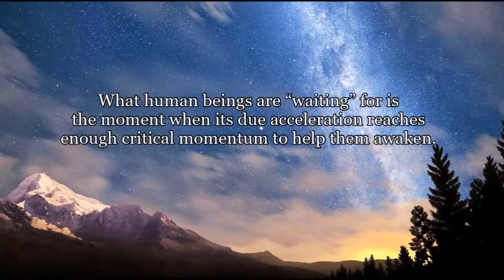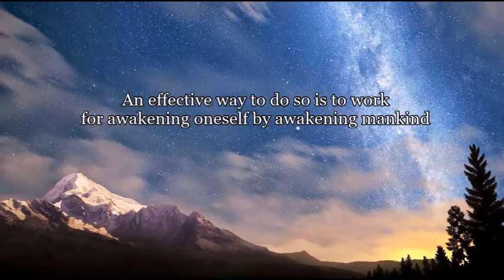The Healing Chain Reaction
Fire and Light of Theosophical Literature
Carlos Cardoso Aveline
Aquarian Theosophist, Portugal, 2013, 255 pages